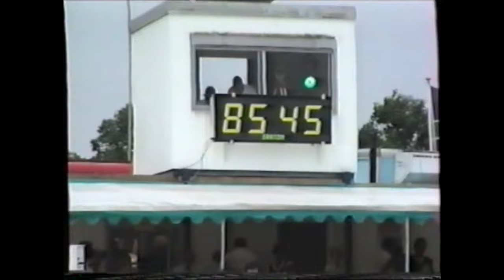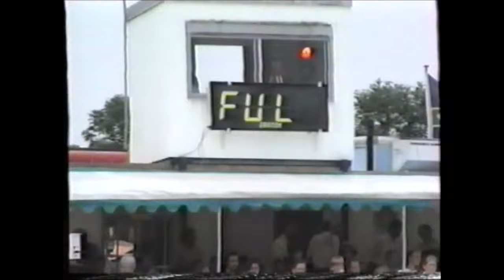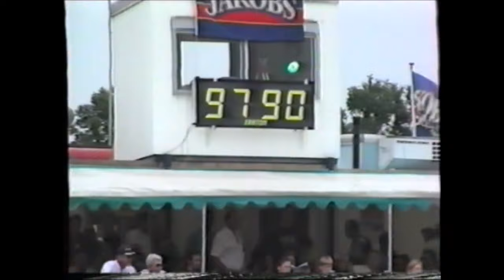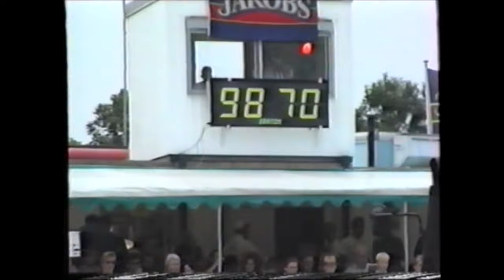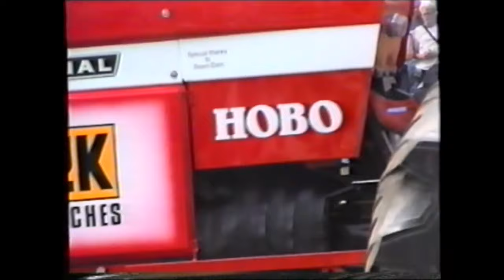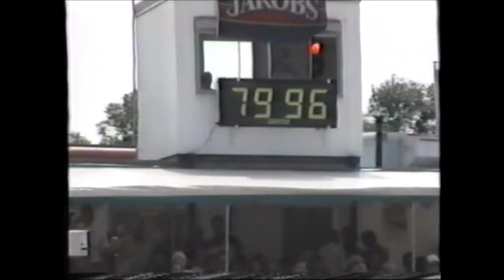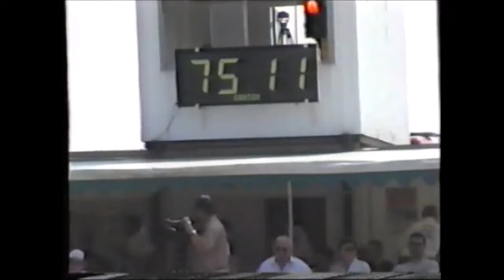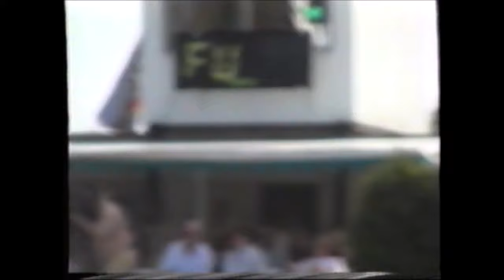Tractor Pulling Euro-Cup Flevohof / Walibi Flevo 1999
Tractor Pulling Flevohof / Walibi Flevo
ETPC Euro-Cup 4th of 6 rounds & NTTO A-Division
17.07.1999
filmed by Jens Nieting

0:00 Pit Area
4:50 2.6t Two Wheel Drive
17:22 3.4t Modified
31:06 0.9t Mini Unlimiteds
58:47 10.5t Truck Demo
1:01:36 Funny Sumo Wrestling Show
1:02:12 3.5t Super Stocks
1:32:14 Funny Sumo Wrestling Show Part 2
1:35:41 4.4t Heavy Modified